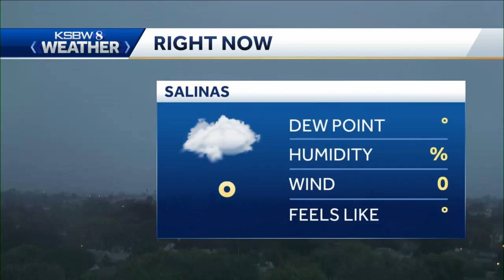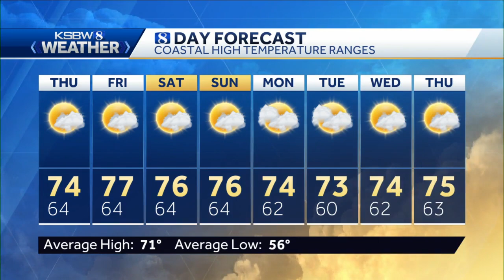Partly cloudy coast, sunny and warm inland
KSBW 8 Meteorologist Gina DeVecchio has your KSBW 8 Weather.